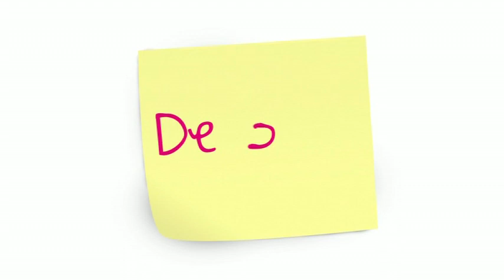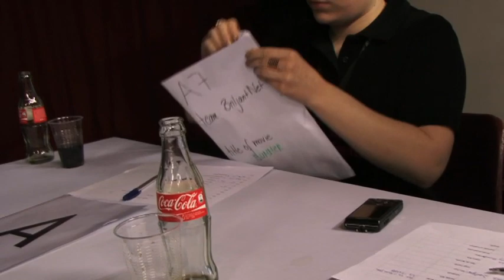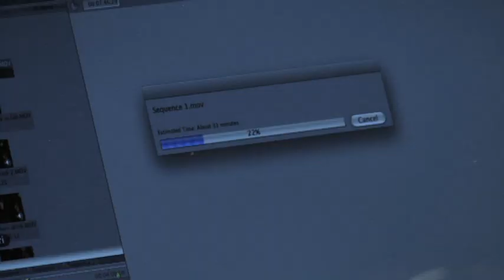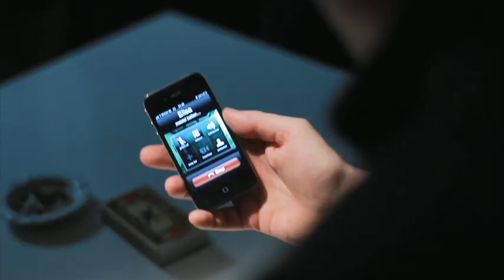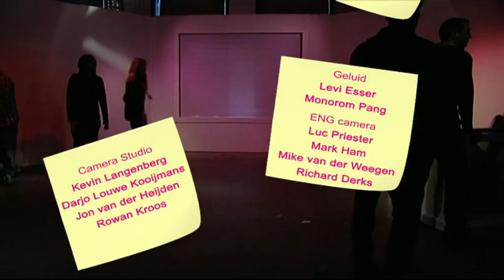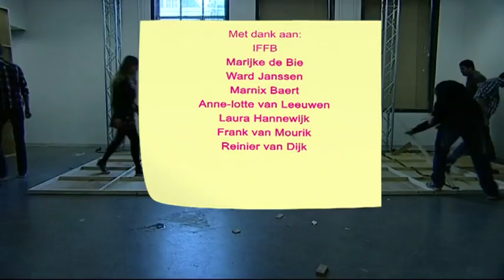IFFB TV: Dag 5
Deze laatste uitzending is Bram Loogman te gast. A Song of Praise is zijn bijzondere film die op het festival draait en genomineerd is voor de Early Bird Award. Verder bespreekt Sebastiaan Hoekman met hem hoe hij het medium internet in relatie tot film ziet.

Op de bank zit theatermaker Jeroen de Leijer en zijn trawanten uit Mirflop (Frans van der Meer, Martijn van Gemert, Hans Timmermans). Feilloos weet hij het gesprek uit het Mirflops te vertalen.

We zien het laatste deel van de 48h mini serie, een kort interview met de jury van de 48h-contest in de sfeer impressies en een skype gesprek met Ann Lundberg & Sara Svärdsén over hun film "This is Our Home".

Credits
Presentator: Sebastiaan Hoekman

Crew AKV|St.Joost
Productie: Leontien Smit, Jasper Knol
Decor: Jasper Knol
Redactie: Inge Persoon, Una Kreso, Pascal Bonvie, Leontien Smit
Multicam Regie: Saed Salamat
Item Regie: Una Kreso, Inge Persoon
Digitale Vormgeving: Levi Wigchert, Stefan Göbel
Montage: Siar Sedig, Stefan Göbel, Saed Salamat

Crew ROC Zoomvliet
Projectleider: Paulien Kuiper
Assistent Projectleider: Joey Bongers
Beeldtechniek: Ewout Nijsse, Heinz van der Bosch, Martijn Vleugel
Camera Studio: Kevin Langenberg, Darjo Louwe Kooijmans, Jon van der Heijden, Rowan Kroos,

Geluid Studio: Levi Esser, Monorom Pang

ENG Camera: Mike van der Weegen, Luc Priester, Mark Ham, Richard Derks
Editors: Yentine Boeije, Matthias de Smit, Bart Verberne, Mike van de Weegen.

Onder Begeleiding van:
(St. Joost) Rieks Soepenberg, Kevin Toma, Hans Werlemann.
(Zoomvliet) Xander van Manen

Muziek: Livin